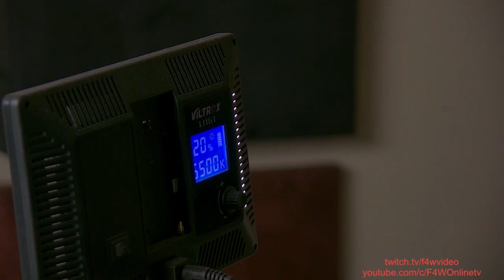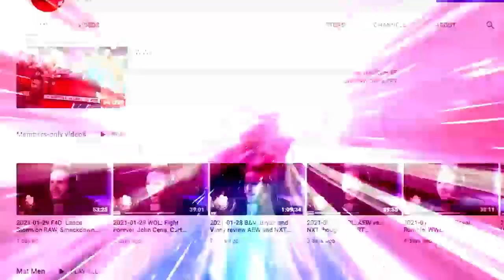This week's NXT failed to make much sense: Wrestling Observer Live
Bryan and Mike recap this week's NXT, a confusing final build to next week's Spring Breakin' event. [April 27, 2022]